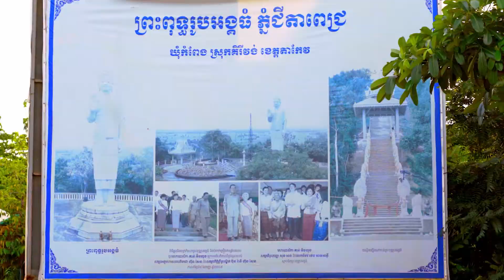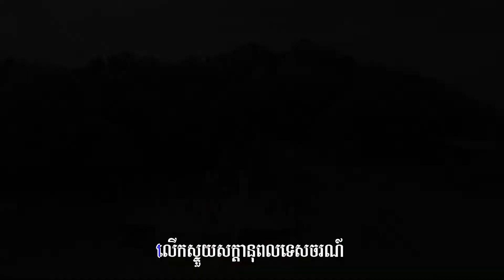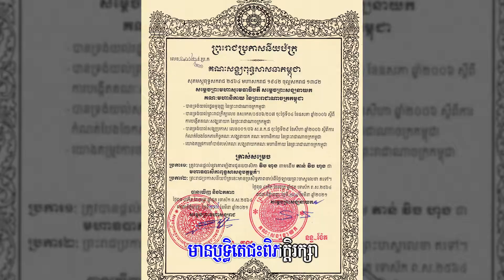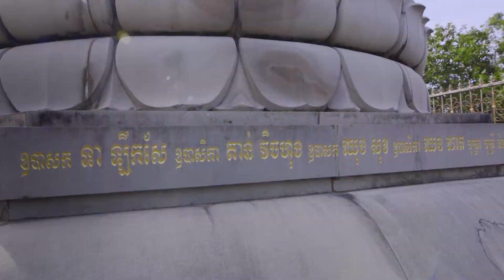Lok Yeay Tan Vich Hong Song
A song for my dear Grandma🙏